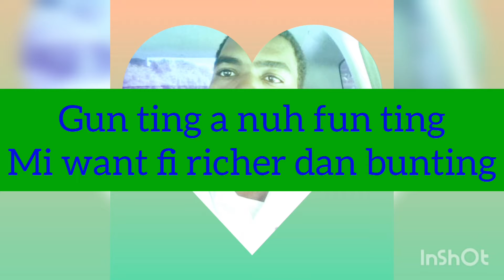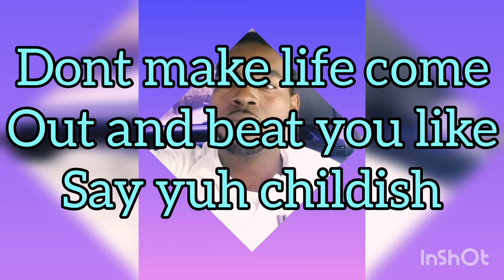Zellaz - Fight It